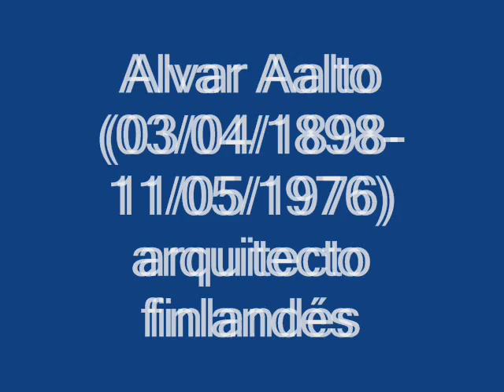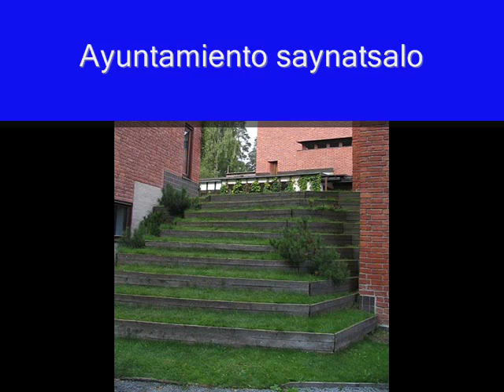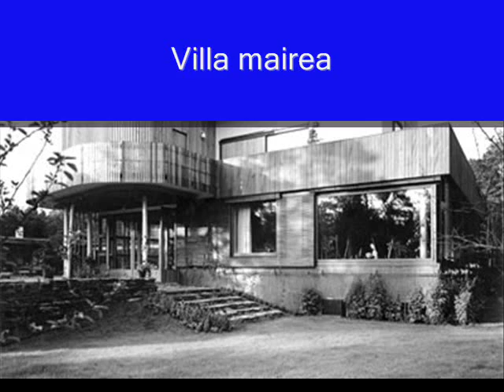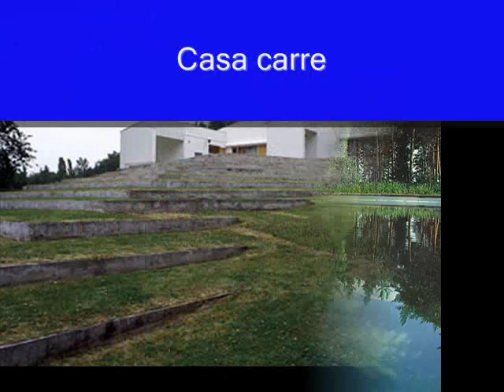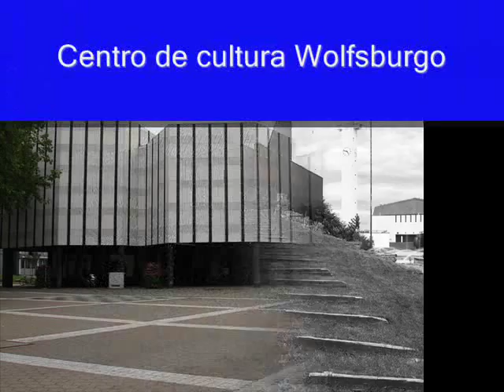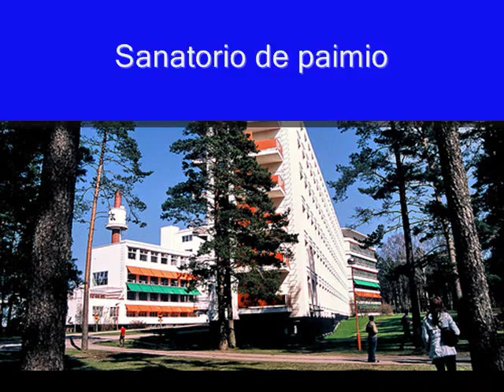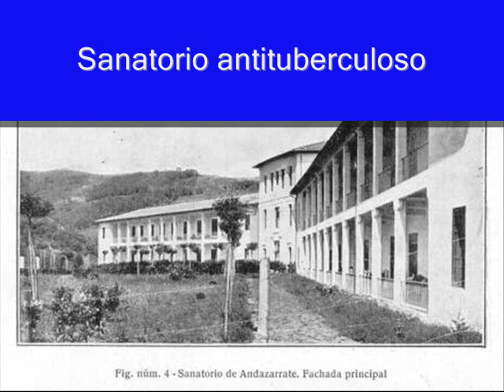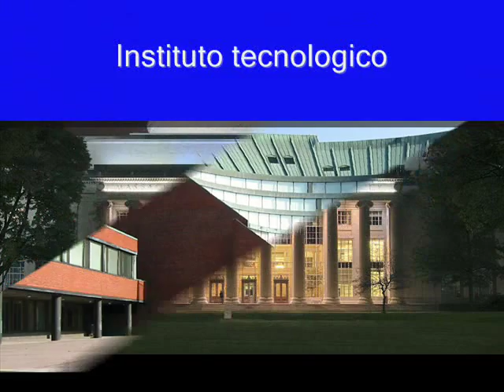Alvar Aalto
Escuela Técnica Ingeniero Luis Augusto Huergo - 3ro 1ra Construcciones - 2009 - Maestros de la Arquitectura